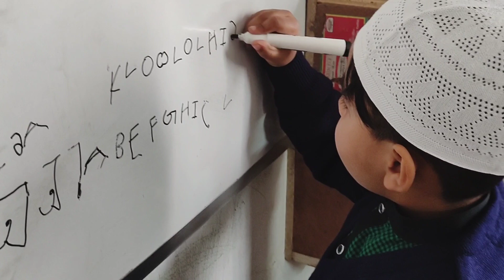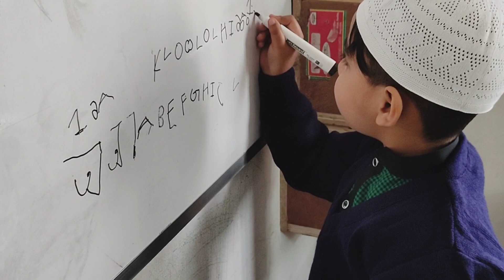Afraz's First Day at School 🏫 BBQ Party of this New Year 🎊 Details Story 😁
Hey Everyone

Stay Home
Support us
Stay Safe